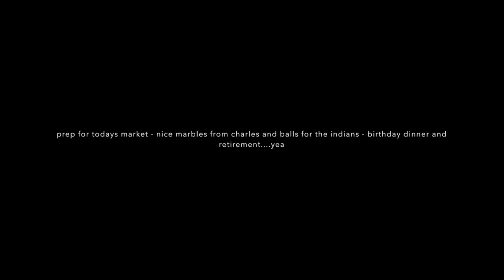Balls, Marbles, knives, birthday and retirement - see ya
we had a good time last night, but a cold rainy day today.
thank you again Charles for the fine tickets

Please Visit my Knife Wed Page for info.

Camera and such:
KNIFE STUFF
3M Trizact belts from 100 grit to 4,000